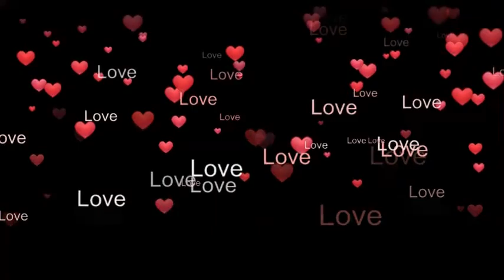⭐JUŽNA KOREJA - SOUTH KOREA⭐